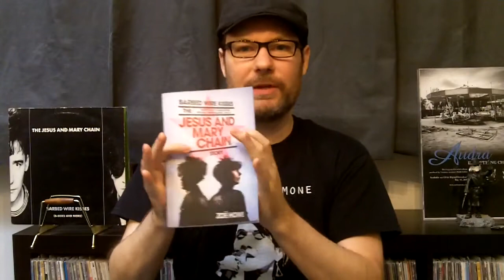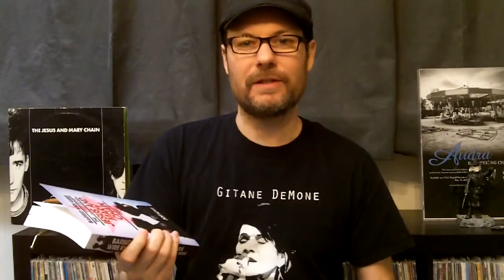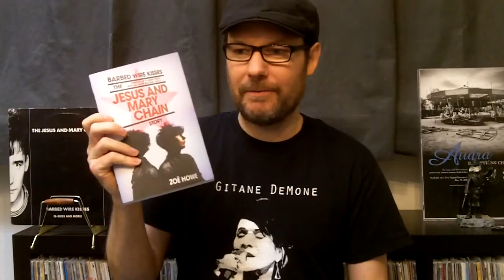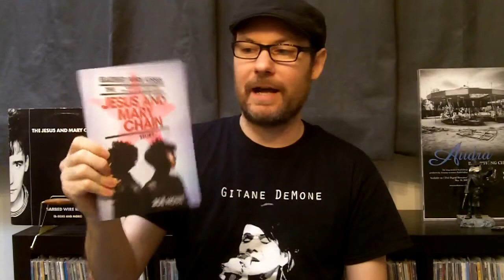[Friday On The Turntable] Barbed Wire Kisses: The Jesus and Mary Chain Story by Zoe Howe (Book)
In this week's episode, I'm taking a detour to feature the new book on The Jesus & Mary Chain: Barbed Wire Kisses - by Zoe Howe on the Polygon imprint. Please click on the link below to order a copy & to check out an introductory playlist to the music of The JAMC.